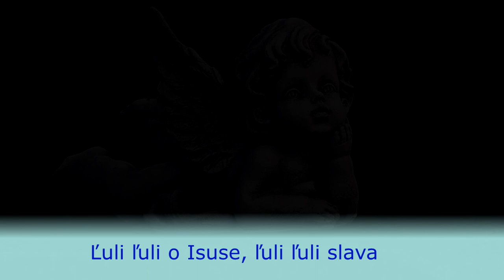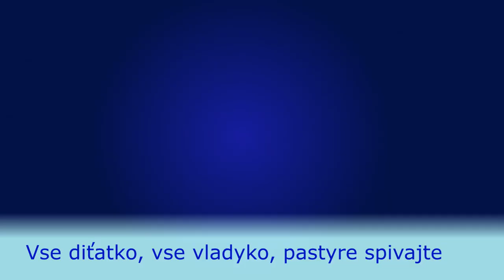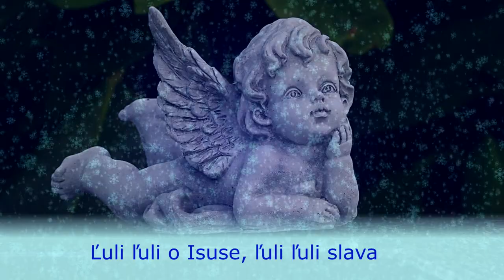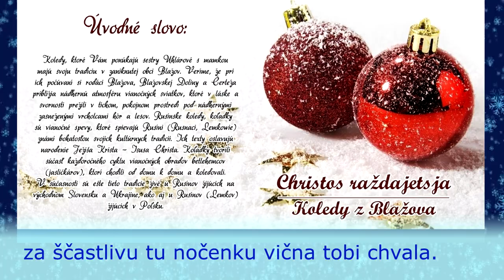Sestry Uhlárové s mamkou, Priletili sered noči, rusínska koleda, Videorohaľ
Priletili sered noči anhely iz neba
i spivali vsi diťatku veselo jak treba.
Ľuli ľuli o Isuse, ľuli ľuli slava
i zbudili ciloj noči pastyriv do rana

Holosili, što na sviti stala sja novina,
Diva v jasľach dnes na sini prodila syna
Vse diťatko, vse vladyko, pastyre spivajte
i s poklonom do vertepu skoro pospišajte.

Pospišajte do vertepu poklon jemu dajte
i vselo ľuli ľuli jemu zaspivajte.
za ščastlivu tu nočenku vična tobi chvala